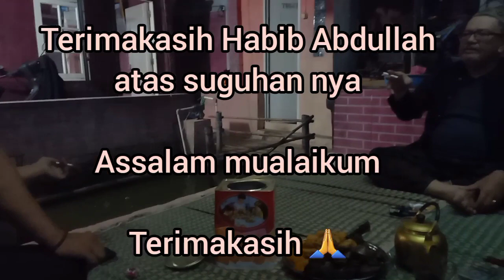Silaturahmi ke rmh Habib Abdullah Alhadat